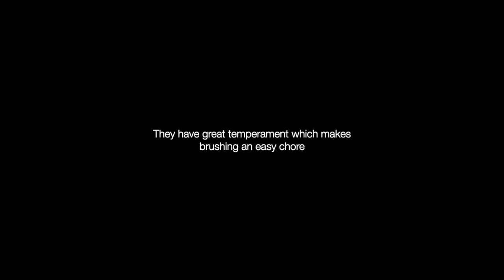Brushing Dog's Hair: How to Maintain my Groenendael daily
Jack needs constant brushing, almost daily for me as he always has his head constantly in the tall grass collecting hooked seeds in his fur daily. The easiest way to get rid of these is with a brush. This video is to demonstrate how straight forward and quick a daily brushing is. It's only a few minutes a day. Jack sitting still does help too.

Our boy "Jack Flash" is a Belgian sheepdog or Groenendael. He is one of the 4 varieties of Belgian shepherds, The 4 varieties are the very popular Belgian Malinois, Tervuren, Groenendael and Laekenois. Athletically they are all similar, but vary in temperment and drive, and also between working and show lines.

We try and release multiple shorts per week for entertainment.

This channel is solely for the purpose of trying to raise money for my dogs Cryptorchidism (his testicles did not drop) so he needs a procedure to have his testicles removed which is quite expensive here. Apparently they can become cancerous if not removed.